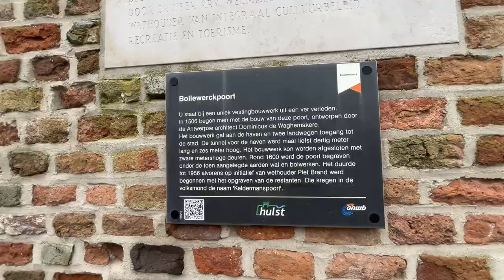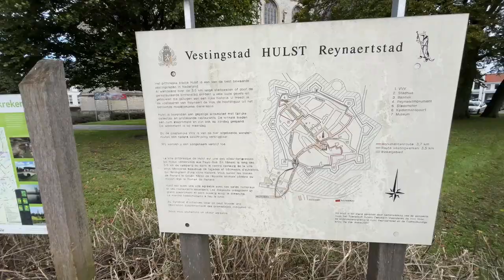Een weekendje Hulst met de camper.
Hulst is één van de weinige vestingsteden in Nederland die zo goed bewaard is gebleven. Dit en het bourgondische karakter van de stad, zorgen er voor dat Hulst vaak bezocht wordt door toeristen, en is zeker de moeite waard om eens een weekendje te vertoeven en er mooie wandelingen te maken.